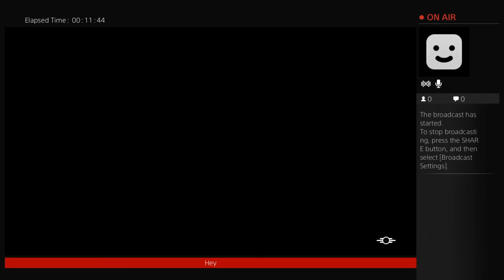Fall out 4 game play